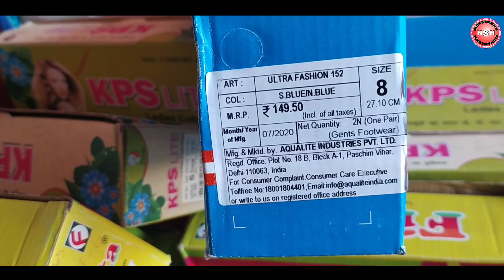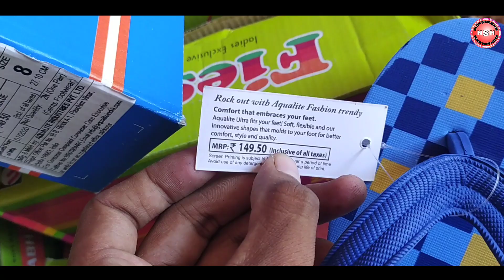Aqualite Gents Hawai chappal | stylish | Rubber sole | Long-Lasting | ART: 152 |SIZE- 6*9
Hallo dosto is channel par aapko sabhi parkar ke juta chappal ka video milta rahega

Dosto is video me aaplogo ko Aqualite Gents Hawai chappal  ka video dekha rahe hai is video ko aapko pasand ke liye video banate hai
Details.
Art: Ultra Fashion 152
SIZE.6*9
Col.S.Blue/N.Blue
MRP.₹149.50